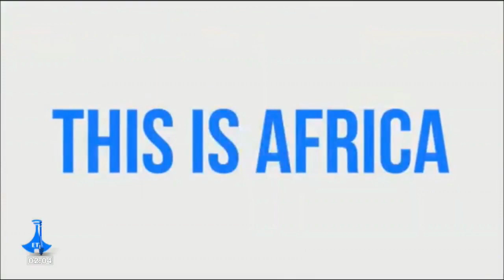English Evening News ... may 19/2024